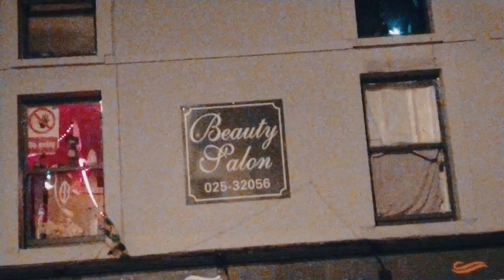NARNIA STUDIO-FERMOY. *Lights on ME*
NARNIA STUDIO FERMOY
on progres..💖🎥
After 2yers on
RECYCLING ART FARM time meet with people on FERMOY CITY town where i start live on IRELAND 2014 że